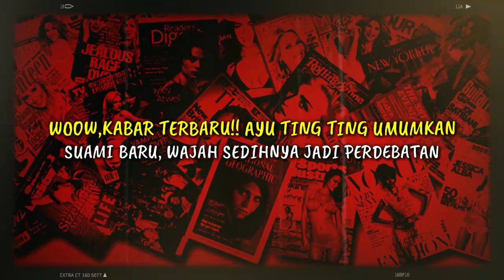WOOW,KABAR TERBARU!! AYU TING TING UMUMKAN SUAMI BARU, WAJAH SEDIHNYA JADI PERDEBATAN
WOOW,KABAR TERBARU!! Mereka santai berjalan di depan awak media. Ayu Ting Ting tak banyak bicara. Dia memilih meninggalkan awak media dan masuk ke mobil. Geger nama Adit Jayusman yakni pria yang dikabarkan dekat dengan pedangdut Ayu Ting Ting. Bahkan, Adit sampai dikabarkan telah menjadi calon suami pelantun Sik Asik itu. Diketahui, kehadirannya dalam beberapa momen manis keluarga Ayu Ting. Adit datang di ulang tahun Umi Kalsum. Dalam postingan terbaru di Instagram, Ayu Ting Ting memajang foto terbaru dengan busana terbarunya. Dia nampak cantik. Namun komentar netizen datang satu persatu. Bahkan sampai ada yang menyebut, Ayu Ting Ting tengah sedih. Hal itu terlihat dari wajahnya, benarkah?